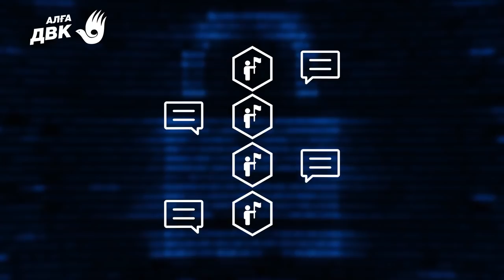Назарбаев боится новых планов ДВК